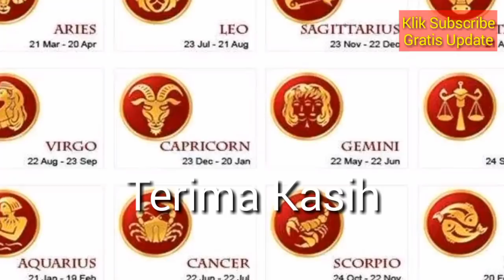RAMALAN ZODIAK BESOK, HARI SELASA 2 APRIL 2019 | Zodiac Prediction April 2, 2019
Hai sahabat zodiak Ramalan Zodiak hari ini telah update silahkan menonton.

RAMALAN ZODIAK HARI INI Selasa 2 april 2019 | ZODIAC PREDICTIONS APRIL 2, 2019

RAMALAN ZODIAK HARI INI rabu 3 april 2019 | ZODIAC HOROSCOPE APRIL 3, 2019

RAMALAN ZODIAK HARI Selasa 2 april 2019 | ZODIAC PREDICTIONS APRIL 2, 2019

RAMALAN ZODIAK HARI Selasa 2 april 2019, dibahas Lengkap KEUANGAN - CINTA - KESEHATAN Secara Singkat dan Irit Kuota, tidak Durasi Lama Seperti Channel Ramalan Lain. Terima Kasih Ya.